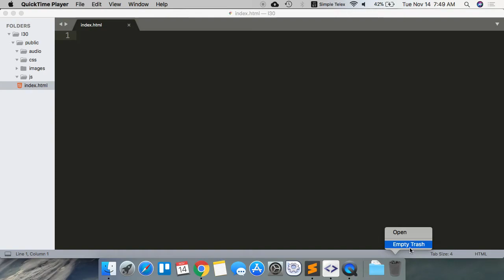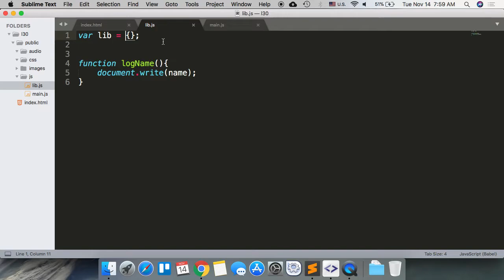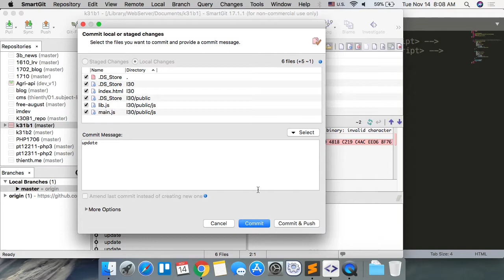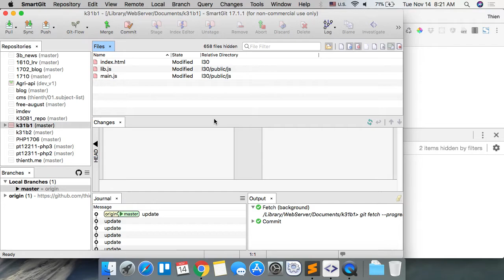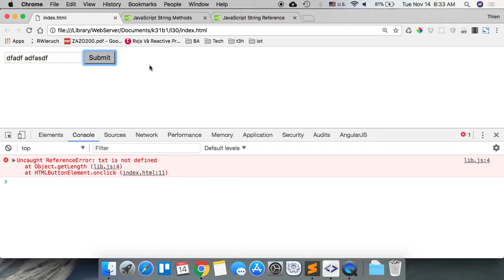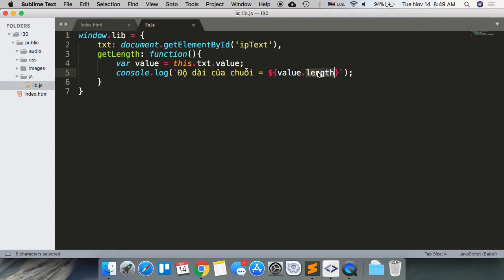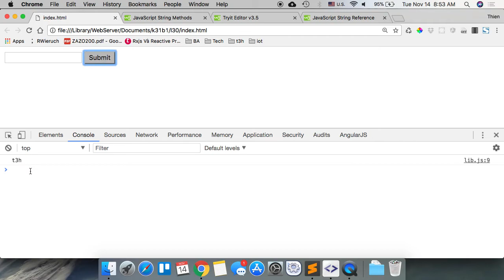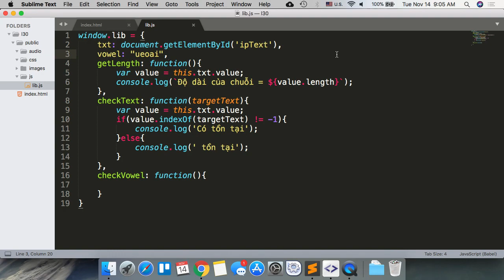k31b1 2017 11 14